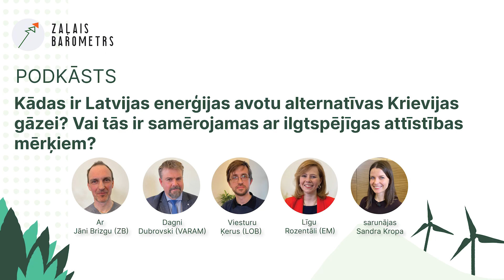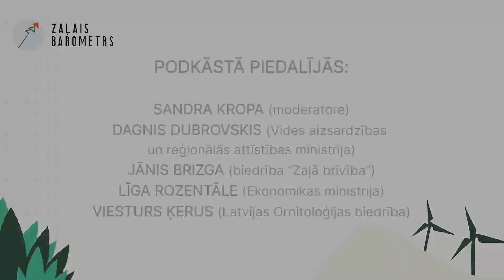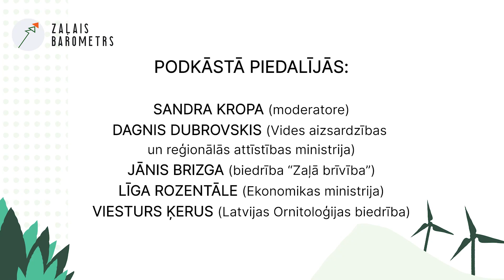#5 Kādas ir Latvijas enerģijas avotu alternatīvas Krievijas gāzei?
Karš Ukrainā ir kā katalizators un dzinulis enerģijas avotu transformācijai un alternatīvo enerģijas avotu Latvijā iedarbināšanai. Tieši tāpēc projekta “Zaļais barometrs” sarunas 5.epizode veltīta aktuālajai tēmai par enerģijas avotiem Latvijā un to alternatīvām.
Vai bažām, ka, Latvijai pilnībā atskanoties no Krievijas dabas gāzes, tā varētu pietrūkt, ir pamats? Kādas ir enerģijas ieguves alternatīvas? Kas būtu jādara, lai virzība uz vēja enerģijas ieguvi notiktu dabai draudzīgi un ilgtspējīgi? Kādas ir iespējas saules paneļu uzstādīšanai? Vai izmantojot biomasu, ir iespējams panākt klimata neitralitāti? Vai Latvijā būtu izveidojama sava atomenerģijas stacija?
Par šiem un citiem jautājumiem “Zaļā barometra” podkāsta #5 epizodē žurnālistes Sandras Kropas vadībā diskutē Dagnis Dubrovskis, Vides aizsardzības un reģionālās attīstības ministrijas valsts sekretāra vietnieks klimata politikas jautājumos, Jānis Brizga, biedrības “Zaļā brīvība” valdes priekšsēdētājs, Līga Rozentāle, Ekonomikas ministrijas Enerģijas tirgus un infrastruktūras departamenta direktore, un Viesturs Ķerus, Latvijas Ornitoloģijas biedrības valdes priekšsēdētājs.

Projektu “Zaļais barometrs” īsteno Latvijas lielākās vides nevalstiskās organizācijas - Latvijas Ornitoloģijas biedrība, Latvijas Dabas fonds, Zaļā brīvība, Latvijas Bioloģiskās lauksaimniecības asociācija un Pasaules Dabas Fonds. Iniciatīvas mērķis ir uzraudzīt un vērtēt politiskās norises saistībā ar dabas un vides jautājumiem.

Projektu ”Zaļais barometrs” finansē Islande, Lihtenšteina un Norvēģija caur EEZ un Norvēģijas grantu programmu “Aktīvo iedzīvotāju fonds”.